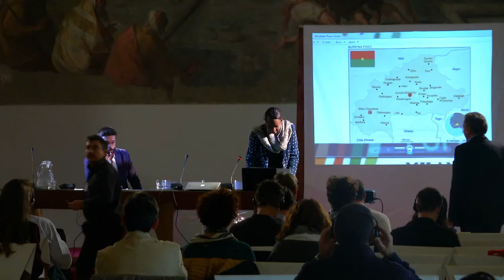Enrico Panini, Assessore al Lavoro Comune di Napoli